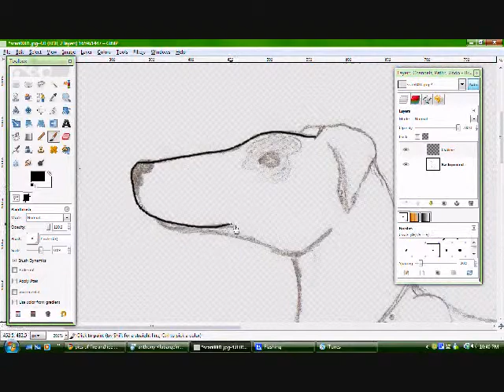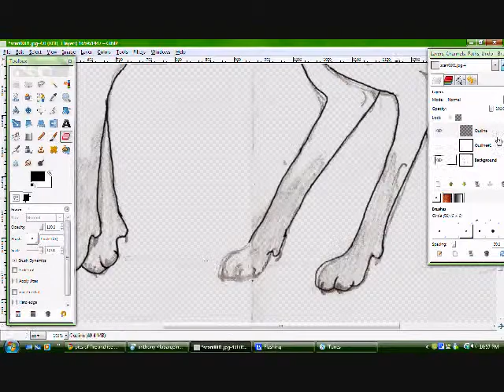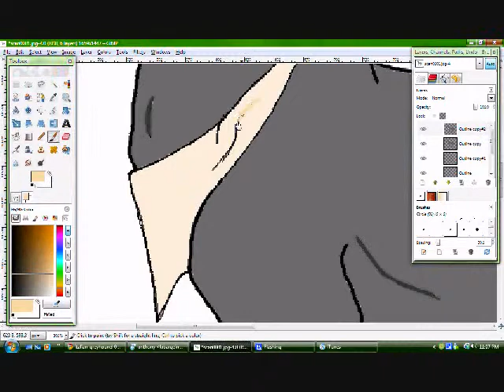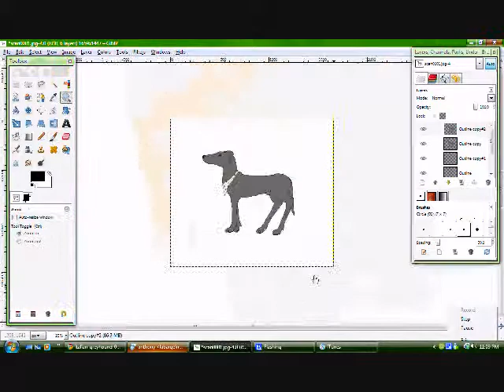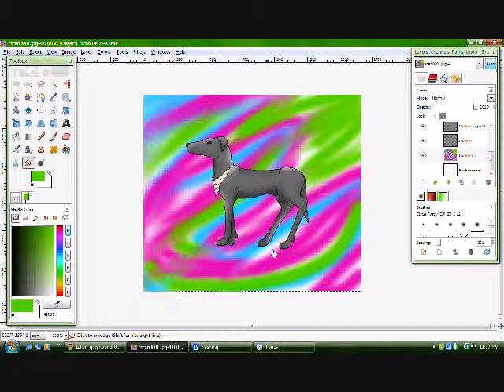Greyhound Speed Paint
A speed paint of a greyhound. i wanted to do something different other than wolves. i think im gonna get into large cats too :]